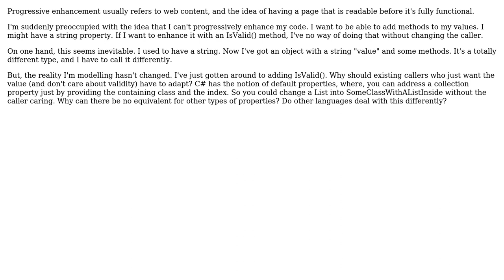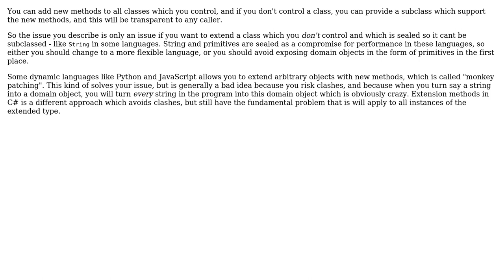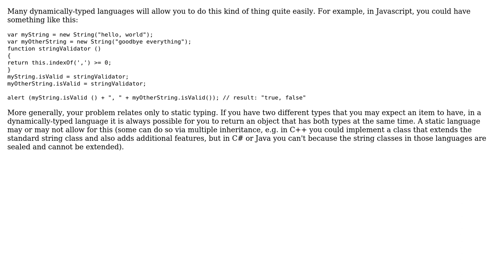Software Engineering: Progressive Enhancement as a language feature (3 Solutions!!)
Software Engineering: Progressive Enhancement as a language feature

With thanks & praise to God, and with thanks to the many people who have made this project possible! | Content (except music & images) licensed under CC BY-SA | Music | Images & others | With thanks to user Periata Breatta user Kilian Foth user Karl Bielefeldt user JacquesB user bbsimonbb and the Stack Exchange Network Trademarks are property of their respective owners. You are responsible for your own actions.